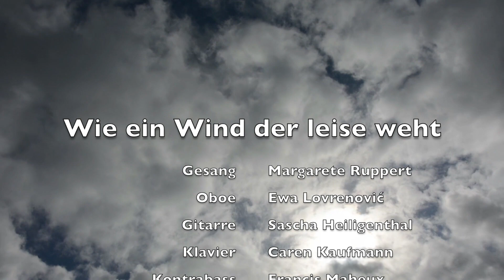Wie ein Wind der leise weht V2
Bei dieser Version klimpert zusätzlich noch die gute alte Gitarre ein paar Hintergrundlicks.